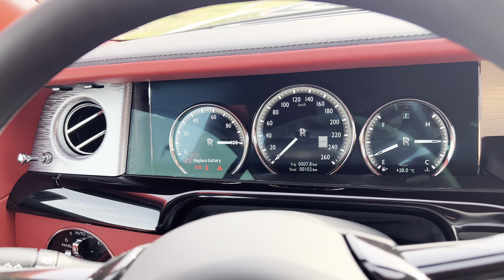Rolls Royce pantom 2023 full review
Overview
The Rolls-Royce Phantom is the world’s most recognizable symbol of automotive extravagance and status. Its huge waterfall grille and classic upright proportions convey a simple and singular message: wealth goes here. Or maybe royalty. The 2023 Phantom also stands out in the ultimate-luxury car class for its price, which is hundreds of thousands higher than those of rivals such as the Bentley Flying Spur or the Mercedes-Maybach S-class. We can attest to the fact that slipping behind the Phantom’s wheel—better still, into its back seat through its rear-hinged coach doors—will make you feel like a member of the one-tenth-of-one-percent. To the Phantom’s credit, there’s probably not a more comfortable luxury car on the planet. It wafts down the road, floating serenely over pavement imperfections while pampering its passengers with an array of sumptuous interior materials. Meanwhile, its big V-12 engine hums away nearly silently under the Phantom’s long hood, providing effortless power. There’s seemingly no end to the customization opportunities offered by the factory, either. The only thing missing from the options list is a chauffeur, but that feature is sold separately.